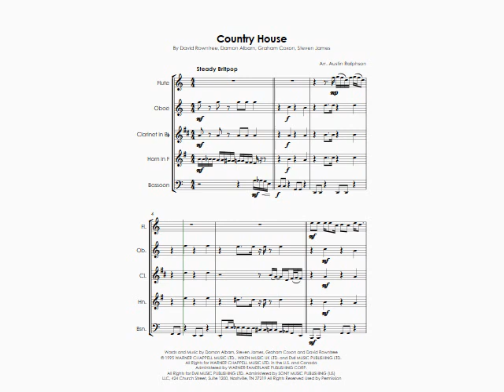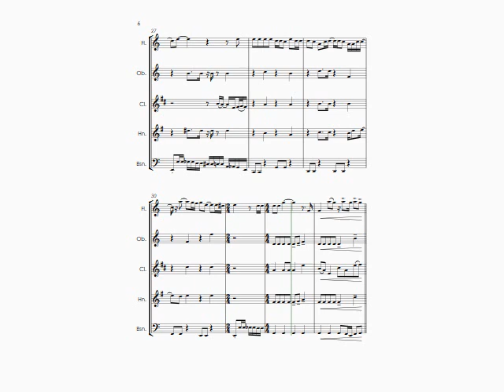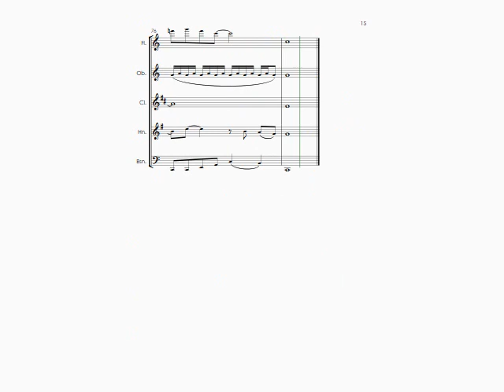Country House (Blur cover) - wind quintet